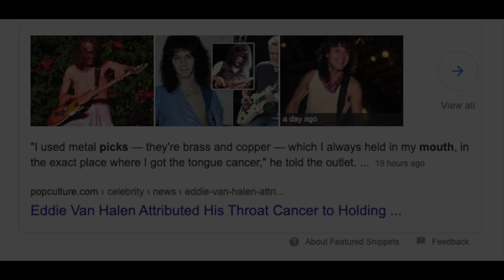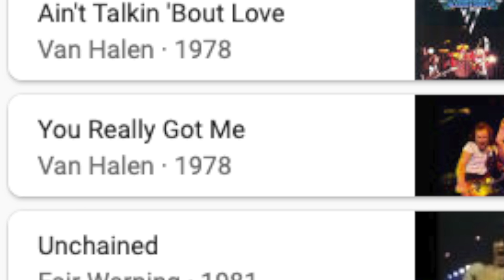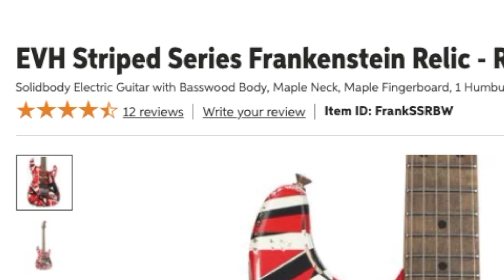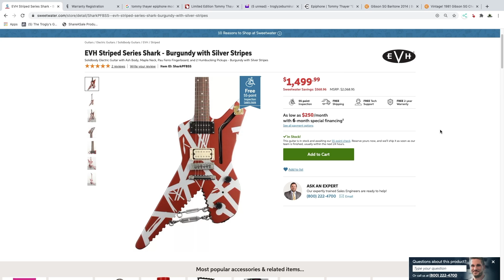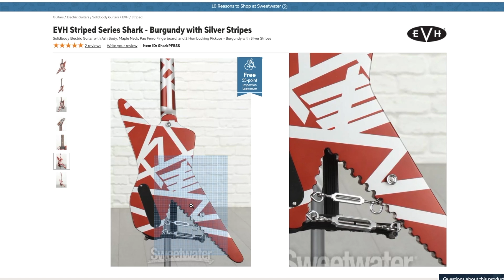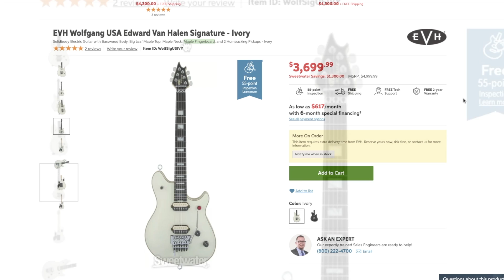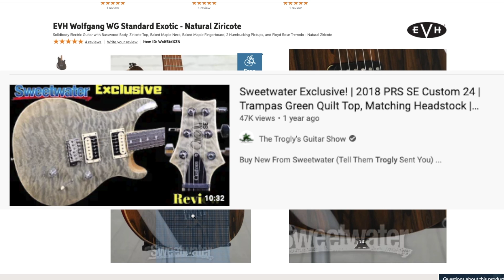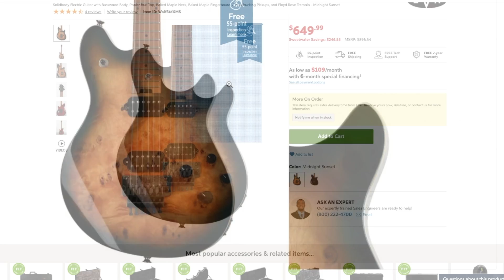Remembering Eddie Van Halen and His Guitars | WYRON + Hunting | The Frankenstrat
📚 Description: It was very sad to learn of Eddie Van Halen's passing on October 6, 2020. It still doesn't quite seem to be real. This man inspired countless people to pick up guitar. While I might not know everything about his career - I do know we lost a Rock God today to the great concert in the sky. Rest in Peace, Eddie!

In today's episode, we will talk about some of my favorite Van Halen Songs, Look at Eddie's original Frankenstrat guitar as well as see what new EVH Models are available for purchase today.

🐕 Episode Guide:
0:00 - Intro - Check Links in the Description
0:15 - Eddie Van Halen's Death
1:45 - Top Van Halen Songs
3:16 - The Frankenstrat
4:30 - EVH Franken Strat | Guitar Hunting
5:13 - EVH Shark
7:16 - Wolfgang Models
10:25 - Availability
10:50 - Where I Heard the News